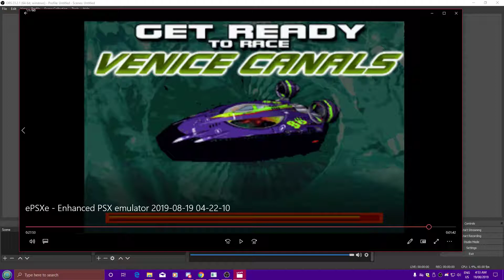OoB Hydro Thunder(PSXe) Venice Canals 1:01:050 Blowfish